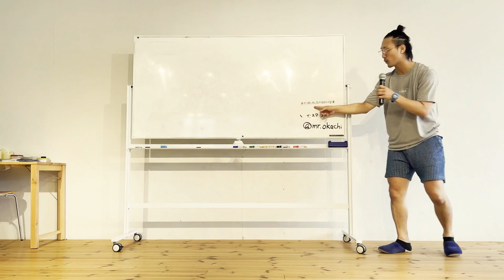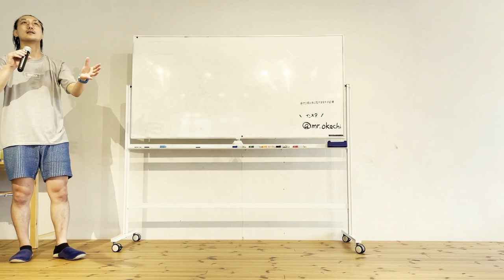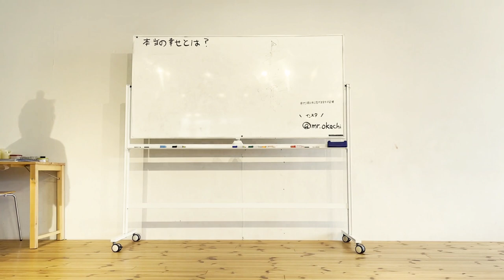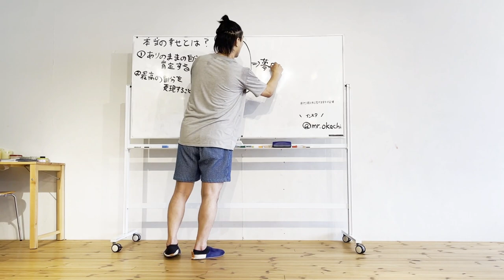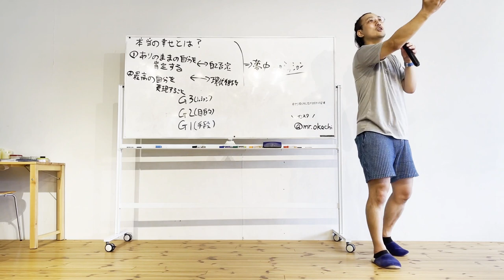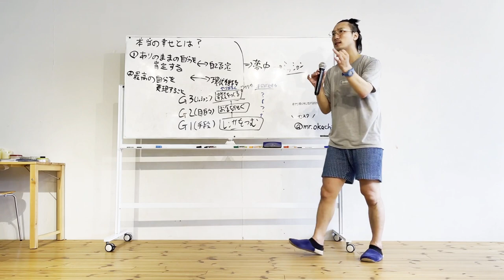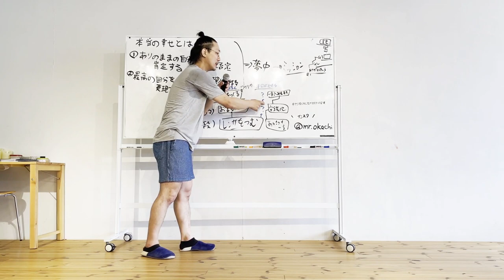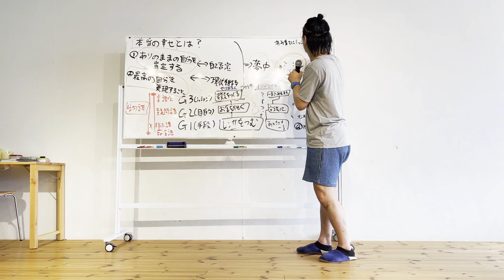【出版記念講演】子どもが成長し幸せになる子育て術（著書『やり抜く子と投げ出す子の習慣』